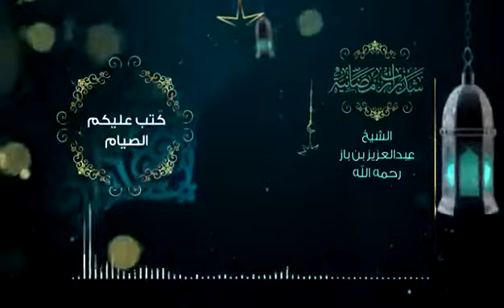شذرات رمضانية الحلقة الثالثة: كتب عليكم الصيام : الشيخ العلامة: عبدالعزيز بن باز -رحمه الله تعالى-